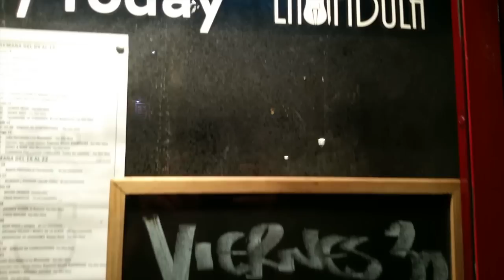Albert Anguela y Clara González - Teardrop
Albert Anguela y Clara González en La Fídula (Madrid) interpretando Teardrop (Massive Attack) el 30 de Octubre de 2015, en su debut como dúo.